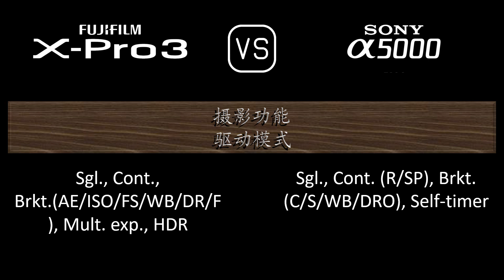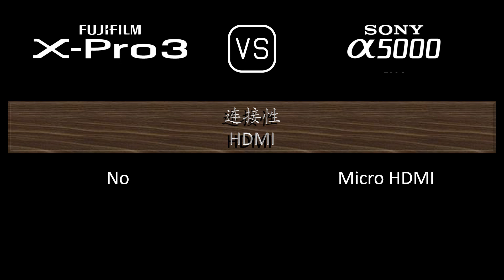Fujifilm X-Pro3 与 Sony A5000 的规格比较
本视频是 Fujifilm X-Pro3 与 Sony A5000 的功能概述和规格比较 (comparison of specifications)，希望对您有所启发。感谢您的支持。

00:24 推出
00:32 机身
00:41 传感器
01:05 图片
01:21 光学与对焦
01:50 屏幕
02:10 取景器
02:26 摄影功能
03:27 录像功能
03:43 贮存
03:47 连接性
04:16 物理特性
04:36 杂项